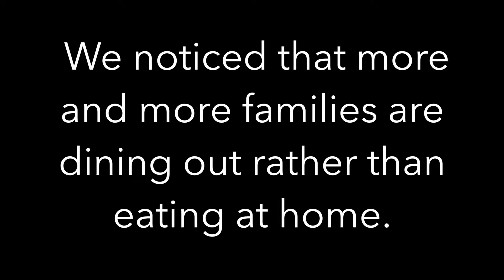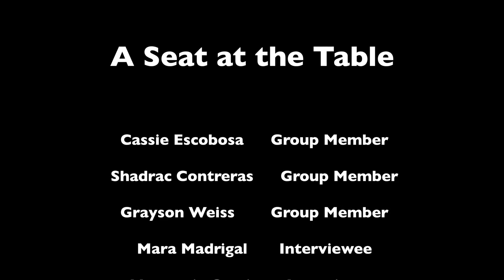A Seat at the Table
Throughout our documentary, we explore the significance and importance of culture and how it relates to and influences food. Food is one thing we all share, it is something that is celebrated and interpreted through different cultures. By highlighting the role of culture in food, we hope to inspire others to recognize the importance of a home cooked meal compared to fast food and "eating out".